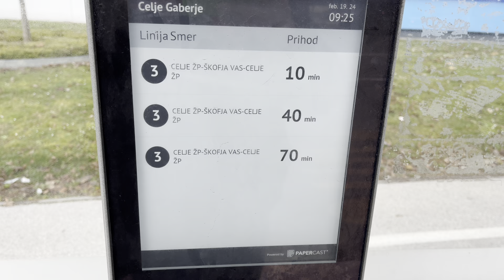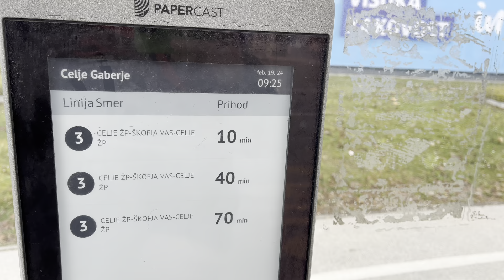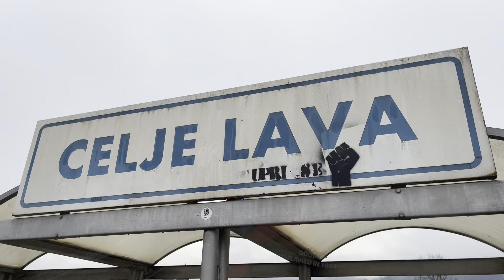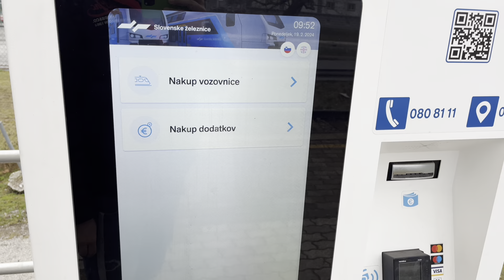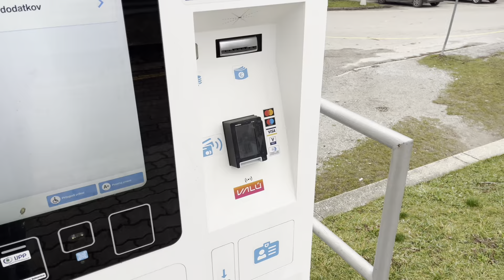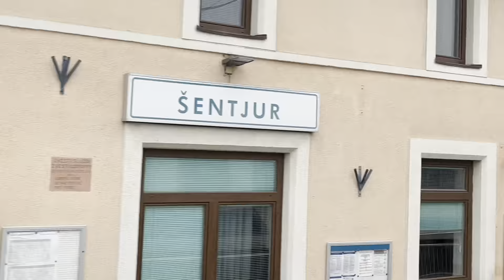SZLOVÉN MELLÉKVONAL AHOL NEM TALÁLOM A MEGÁLLÓT...KIÖREGEDETT MOTORVONATOK, VILLANY DESIRO